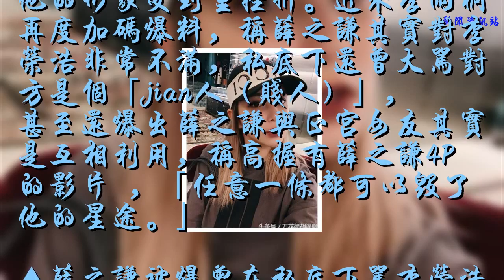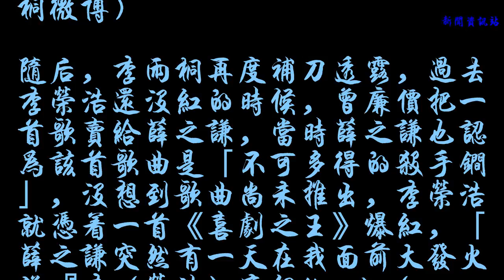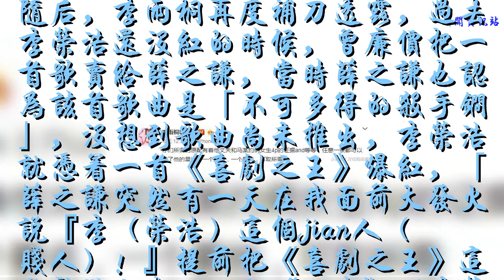李雨桐揭「薛之謙發火罵李榮浩」丑聞2連爆紳士形象全毀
歌手薛之謙2017年與前妻高磊鑫宣布復合后，被網紅舊愛李雨桐頻頻爆料，指控劈腿、騙錢等，讓他的形象受到重挫折。近來李雨桐再度加碼爆料，稱薛之謙其實對李榮浩非常不滿，私底下還曾大罵對方是個「jian人（賤人）」，甚至還爆出薛之謙與正宮女友其實是互相利用，稱高握有薛之謙4P的影片 ，「任意一條都可以毀了他的星途。」
    ▲薛之謙被爆曾在私底下罵李榮浩。（圖／翻攝薛之謙、李榮浩微博）
    李雨桐在沉寂一年多后，近日再度出面指控薛之謙恐嚇自己，「就算不當歌手也要弄死她」，對此薛之謙并未給出回應，但不少粉絲紛紛涌上李雨桐的微博上維護偶像，李雨桐30日再度在微博上與網友舌戰：「多的是你們不知道的事」，爆料薛之謙的正宮女友手上握有他與另外一名男性友人，約會2女生4P的影片，「任意一條都可以毀了他的星途。」還暗指薛之謙與女友是互相利用：「一個要名，一個要錢，各取所需。」
    ▲李雨桐在微博上與網友舌戰，再度揭薛之謙丑聞。（圖／翻攝李雨桐微博）
    隨后，李雨桐再度補刀透露，過去李榮浩還沒紅的時候，曾廉價把一首歌賣給薛之謙，當時薛之謙也認為該首歌曲是「不可多得的殺手锏」，沒想到歌曲尚未推出，李榮浩就憑著一首《喜劇之王》爆紅，「薛之謙突然有一天在我面前大發火說『李（榮浩）這個jian人（賤人）！』提前把《喜劇之王》這首歌做出來了，和《一半》（李榮浩賣給薛之謙的歌）幾乎一模一樣！」她表示雖然自己認為兩首歌的差異很大，但還是安慰薛之謙只要把編曲改一改，就不會有人將兩首歌聯想在一起，「這兩首歌我當然知道都是李榮浩老師寫的，但是薛（之謙）覺得《喜劇之王》先發了，他《一半》紅的機率就會降低很多。」
    ▼李雨桐接連發文。（圖／翻攝李雨桐微博）